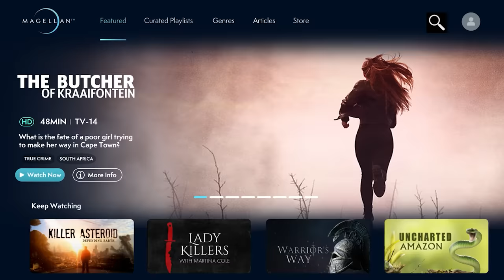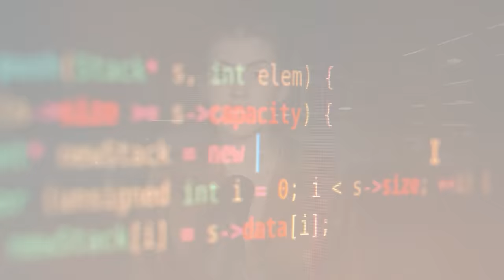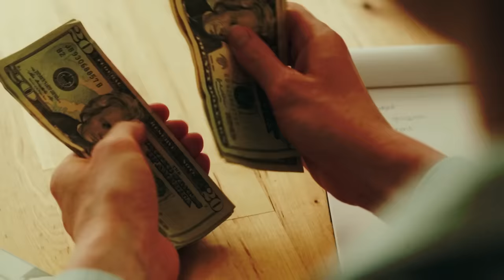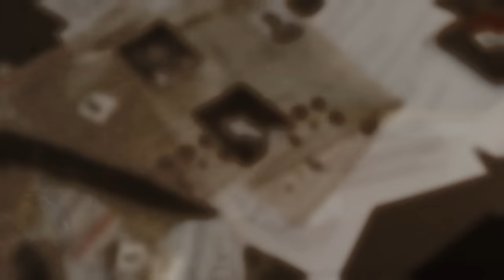Brutal Family Mass Murder | Dark Chapters with Annie Elise Ep. 4